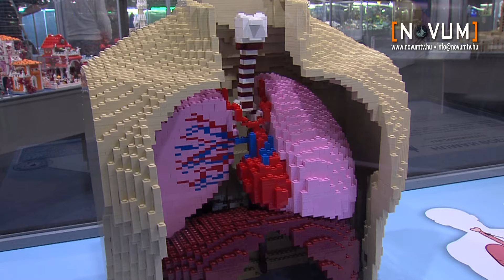7 millió Lego-kocka a Természettudományi Múzeumban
"Óriások támadása" címmel Európa legnagyobb, Lego-kockákból épített utazó kiállítása volt látható a Magyar Természettudományi Múzeumban. A kiállítás több mint 100 modellje között van egy 11 méter hosszú, egymillió kockából felépített Boeing 747-es repülő, az Amerikai Egyesült Államok elnöki gépének mása. Látható a tárlaton a világ legnagyobb Lego-kockákból épített óriáskereke, és említésre érdemes a tárlat egyik legnagyobb építménye a 900 ezer kockából készült, hatméteres Batmobil, amelyet a szuperhős életnagyságú alakja kísér. A denevérember történetének helyszíne, Gotham City hatalmas városa is megelevenedik a hős barlangjával és a Wayne Tower felhőkarcolójával együtt, amelyeket nyomógombokkal működtethető vonatok és interaktív makettek tesznek még látványosabbá.